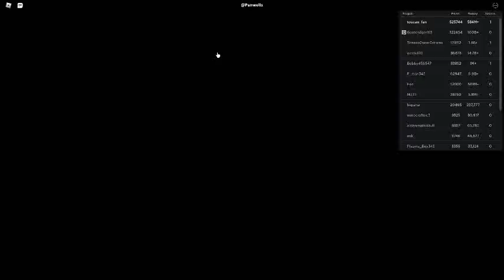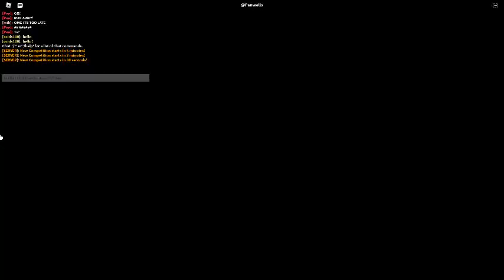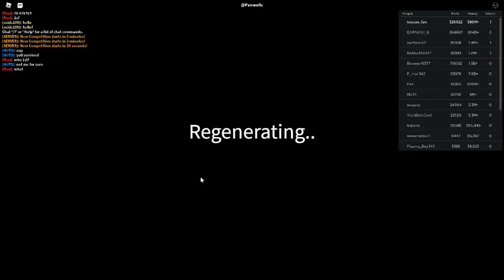Russia Car Crash Compilation 20152